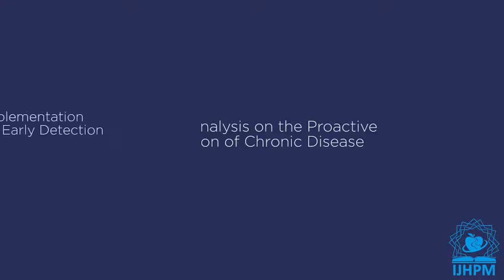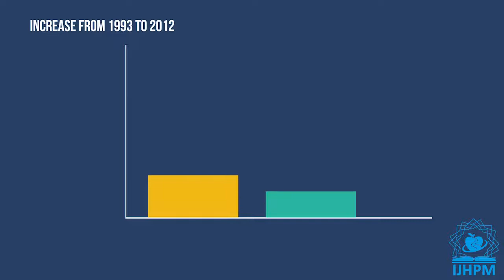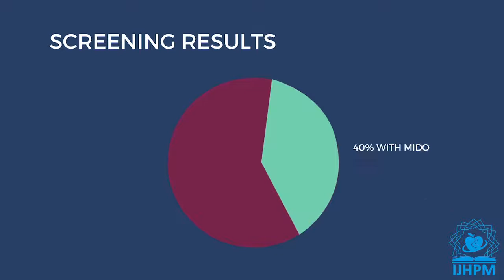A Policy Analysis on the Proactive Prevention of Chronic Disease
Contributing artists: Akram Khayatzadeh-Mahani, Sahar Najafizadeh
Corresponding author: Rodrigo Saucedo-Martínez
Speaker: Kathleen Lockwood
Mixed by: Hossein PourTavakoli
Title of paper: A Policy Analysis on the Proactive Prevention of Chronic Disease: Learnings from the Initial Implementation of Integrated Measurement for Early Detection (MIDO)
Authors: Roberto Tapia-Conyer (1); Rodrigo Saucedo-Martínez (1); Ricardo Mújica-Rosales (1); Héctor Gallardo-Rincón (1); Evan Lee (2); Craig Waugh (3); Lucía Guajardo (4); Braulio Torres-Beltrán (5); Úrsula Quijano-González (5); Mauricio López-Mendez (5); Elena Rose Atkinson (5)
(1) Fundación Carlos Slim, Mexico City, Mexico
(2) Eli Lilly and Company, Lilly Global Health, Geneva, Switzerland
(3) Lilly NCD Partnership, Indianapolis, IN, USA
(4) Lilly NCD Partnership, Mexico City, Mexico
(5) C230 Consultores, Mexico City, Mexico
DOI: 10.15171/ijhpm.2017.18
Type: MP4
Length: 04:06